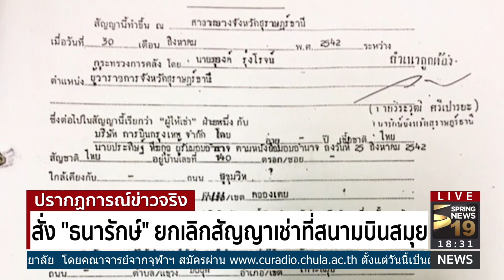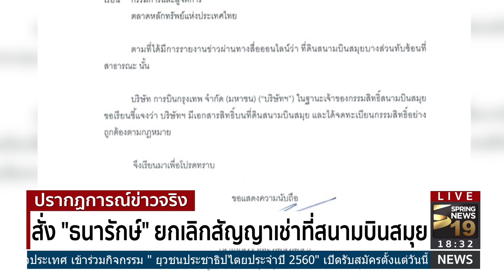สั่ง! “ธนารักษ์” ยกเลิก! สัญญาเช่า “สนามบินสมุย”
คณะทำงานแก้ปัญหาที่ดินสนามบินสมุย มีมติให้กรมธนารักษ์ เพิกถอนที่ราชพัสดุ พร้อมยกเลิกสัญญาเช่าที่ดินระหว่างกรมธนารักษ์กับบริษัทการบินกรุงเทพ ภายใน 30 วัน